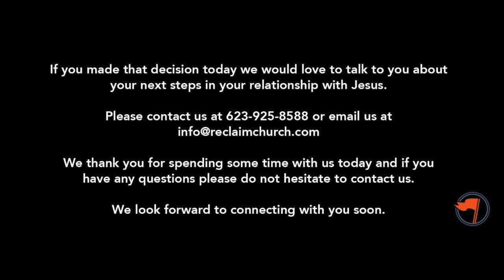Sermon of the Mount - Week 12 August 25th 2019 - Judgement - Pastor John Petri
Join us as we study the Greatest Sermon EVER Preached - The Sermon on the Mount by Jesus. Matthew chapters 5-7